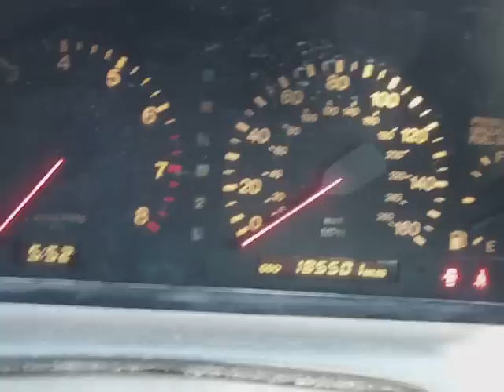SC300 1JZGTE R154 HX35 Welded 4.27 For sale.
1JZGTE Swap 5-speed MK3 Supra R154, welded 4.27 diff, and a Holset HX35 Turbo @ 10psi. Engine has 20k miles, super clean.